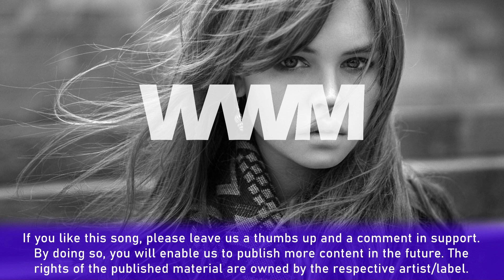5sta Family - Тюльпаны (Sasha Gold Remix)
📄 Lyrics:
[Куплет 1]:
Не стой
Если еще можно танцевать
Это не твой фол
И продолжается игра
Все карты
Пока он будет обещать
Ты просто слушай музыку
Она не станет тебе врать

[Бридж]:
Всем бывает больней
Когда в сердце нету дверей
Не впускай туда никого
Если это любовь то само
Оно будет биться быстрей
Отпусти и просто забей
Ну камон
Ну камон

[Припев]:
Все его тюльпаны были напрасными
Девочка не плачь ты глазами красными
Это все пройдет и ты включишь музон другой
А пока танцуй словно все это не с тобой

[Дроп]

[Куплет 2]:
Тушь вниз, fake love
Сказал много слов
Обещания дым пустой, вдох выдох
Не прощай, не стоит, пал идол
Ложь глубоко в артерии
Лёд глубоко в коктейли и
Stop time, rewind
No tears, no lies

[Бридж]:
Всем бывает больней
Ну камон
Ну камон

[Дроп]